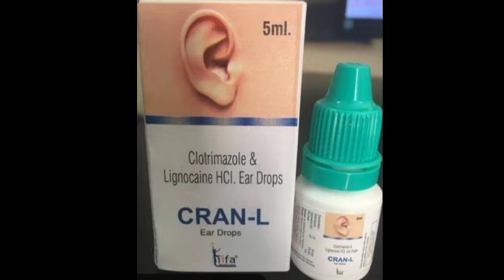Cran L Ear Drops